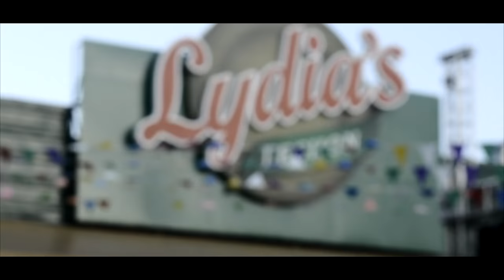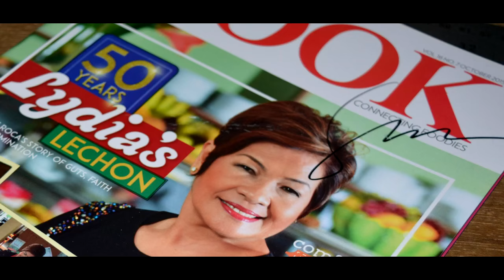Lamon Kronicles: Lydia's 50th anniversary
Congrats to Lydia's Lechon for reaching your 50th anniversary. It's been an awesome evening.

Be a bro and Follow Lady Rattus!